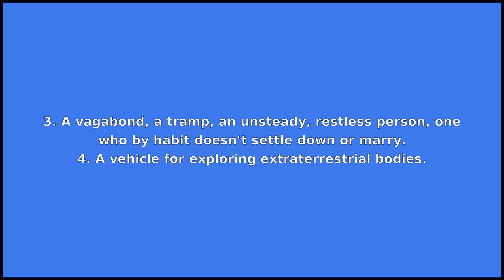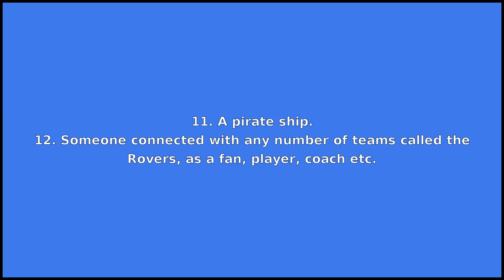ROVER - Meaning and Pronunciation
How to pronounce rover?

This video provides examples of American English pronunciations of rover by male and female speakers.
In addition, it explains the meaning of rover through a dictionary definition and several visual examples.

IPA Transcription of rover is /rˈoʊvɚ/.

Definition of rover according to Wiktionary:
rover can be a noun or a name

As a noun rover can mean:
1. A randomly selected target.
2. One who roves, a wanderer, a nomad.
3. A vagabond, a tramp, an unsteady, restless person, one who by habit doesn't settle down or marry.
4. A vehicle for exploring extraterrestrial bodies.
5. A position that is one of three of a team's followers, who follow the ball around the ground. Formerly a position for short players, rovers in professional leagues are frequently over 183 cm (6').
6. A defensive back position whose coverage responsibilities are a hybrid of those of a cornerback, safety and linebacker.
7. A ball which has passed through all the hoops and would go out if it hit the stake but is continued in play; also, the player of such a ball.
8. The tenth defensive player in slow-pitch softball.
9. A sort of arrow.
10. A pirate.
11. A pirate ship.
12. Someone connected with any number of teams called the Rovers, as a fan, player, coach etc.
13. A member of the senior section of the Boy Scout movement catering for men of age 18 upwards, now disbanded.

As a name rover can mean:
1. A stereotypical name for a dog.
2. A former make of British motor car.

If you'd like to test your pronunciation of rover, check out Accent Hero's real-time pronunciation feedback tool: